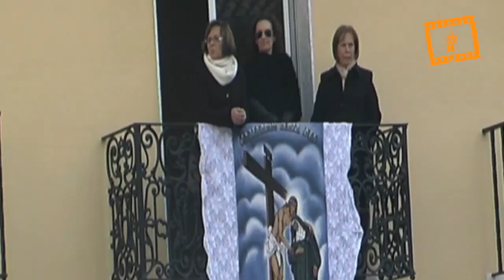Festividad de la beata Inés de Benigánim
Cientos de vecinos de la localidad valenciana de Benigànim han escenificado milagros y hechos de la vida de Josefa Teresa Albiñana Gomar, conocida como la beata Inés (Benigànim, 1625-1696), que fue la primera mujer valenciana declarada beata, en una procesión con motivo de su festividad litúrgica.